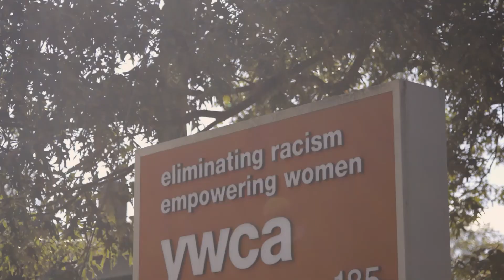YWCA Aquatics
Did you know drowning is the leading cause of unintentional death for children ages 5 - 18? Did you also know that in that age group, African-American children are six times more likely to drown than white children? At the YWCA of Asheville, we are working to change this statistic one child - and adult - at a time!